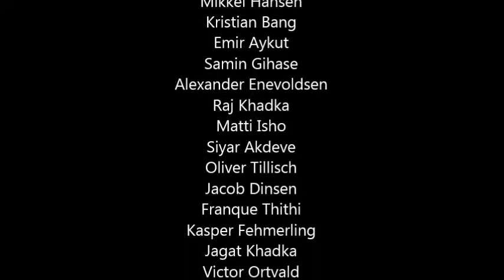EB CUP drenge 2016-2017 Fuglsanggårdsskolen - Stengårdsskolen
Ekstra Bladets Skolefodbold turnering.
Fuglsanggårdsskolen fra Virum på hjemmebane mod Stengårdsskolen fra Ølstykke.